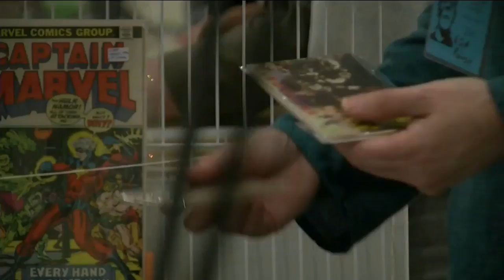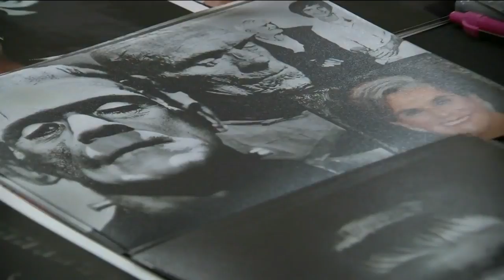San Diego Comic Fest Is Happening Now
KPBS Cinema Junkie Beth Accomando gets a preview of Comic Fest with chairman Matt Dunford.